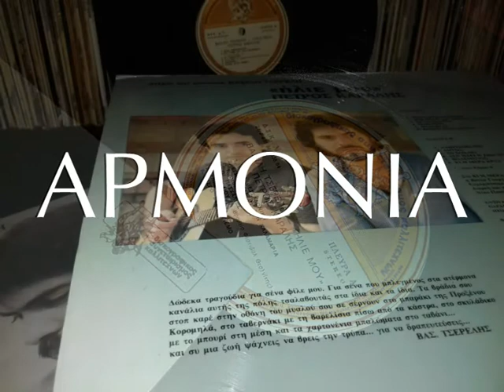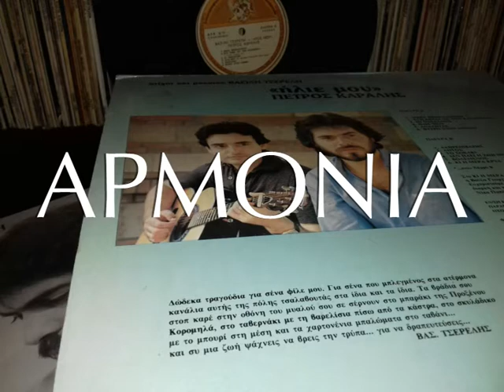ΟΙ ΠΑΣΧΑΛΙΕΣ - ΠΕΤΡΟΣ ΚΑΡΑΛΗΣ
Δ.Σ.Κ. Νο11 ΤΟΥ 1984 ΑΠΟ ΤΗΝ ΔΙΣΚΟΓΡΑΦΙΚΟΣ ΣΥΝΕΤΑΙΡΙΣΜΟΣ ΚΑΛΛΙΤΕΧΝΩΝ. ΔΙΣΚΟΣ "ΗΛΙΕ ΜΟΥ".
ΜΟΥΣΙΚΗ - ΣΤΙΧΟΙ ΒΑΣΙΛΗΣ ΤΣΕΡΕΛΗΣ ΚΑΙ ΕΝΟΡΧΗΣΤΡΩΣΗ ΔΗΜΗΤΡΗΣ ΚΟΥΜΟΥΛΟΣ.